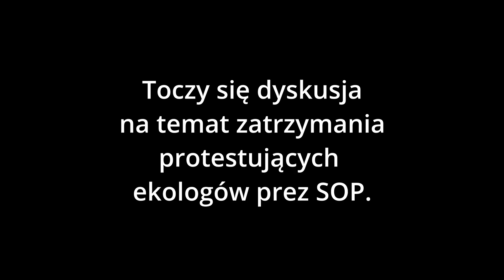Krzysztof Bosak o współpracy PiS i PO